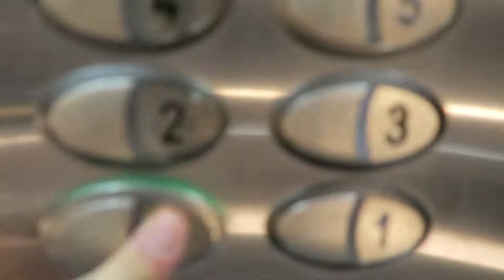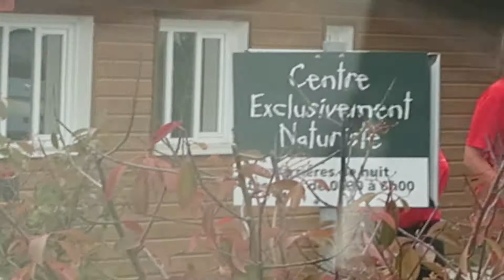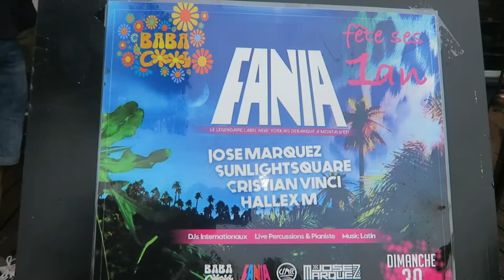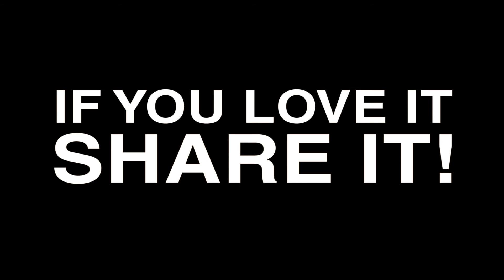Fania Days: The French Epilogue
Travels, latin house & nakedness in part 2 of our Fania tour : The French Epilogue.

On this video we play:
- Hector Lavoe "Aguanile" (Jose Marquez Remix) - Fania Records 00:00
- Sunlightsquare "Chan Chan Boogaloo - Sunlightsquare Records 03:44
- Sunlightsquare "Super People" - Sunlightsquare Records 04:07
- Sunlightsquare "Vamonos Pal Monte - Sunlightsquare Records 05:13
- Sunlightsquare "Taj Mahal" - Sunlightsquare Records 05:28
- Ray Barretto "Indestructible " (Jose Marquez Remix) - Fania Records 06:49